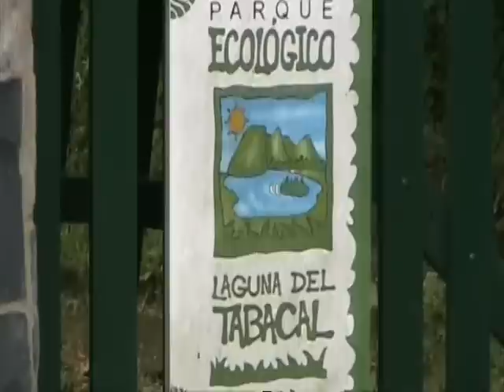Laguna El Tabacal 1ra parte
Es un corto y sencillo documental realizado en la Laguna El Tabacal en La Vega Cundinamarca, Colombia